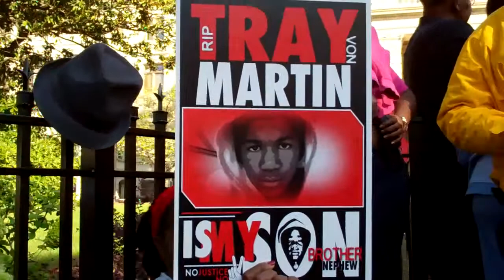beautiful song at trayvon martin rally at georgia state capital atlanta 3-26-2012